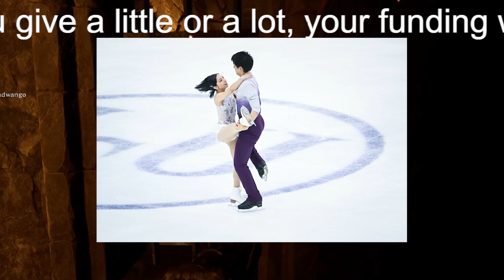りくりゅう 日本勢ペア初Ｖ 快進撃止まらない！ ついに年間グランドスラム王手